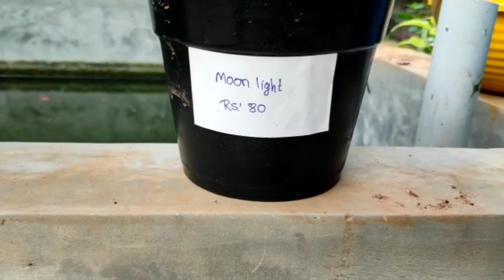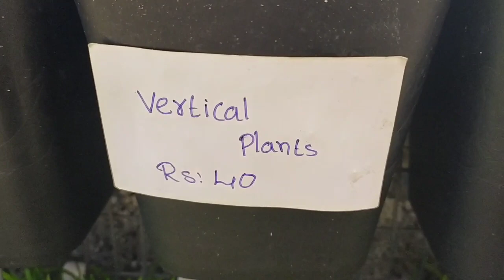THAYYIL GARDEN / തികച്ചും വില കുറവിൽ / Aglonima 50 രൂപ മുതൽ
Hlo friends

Thayyil Garden

Plants with lowest price
Start from 30 rupees to 150 rupees

You can contact in this numbers for need plants